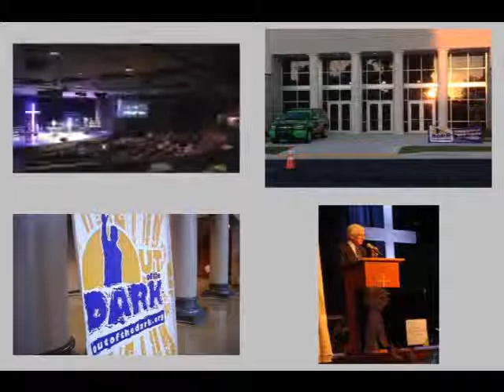2013 OD Faith Based Concert